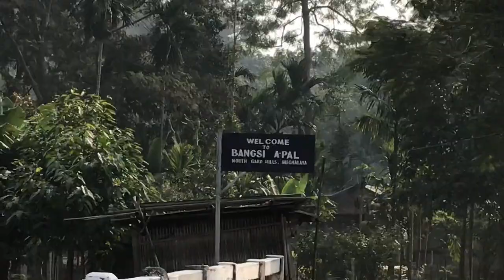Bangsi Apal chrokna reara rama brangengaha